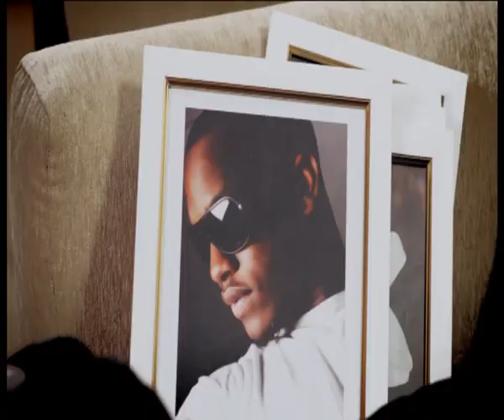Move to Greener Pastures. New video from Omawunmi, M.I, Flavour, Naeto C, Lynxxx and Burna Boy.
Move to the network that gives you low call rates, the widest nationwide coverage, high speed internet connection like never before, a wide range of products and value added services and dedicated world class customer service centres nationwide. Visit the nearest Gloworld shop, Glozone, Glo porting centre and send "PORT" to "3232". Glo, Unlimited!!!